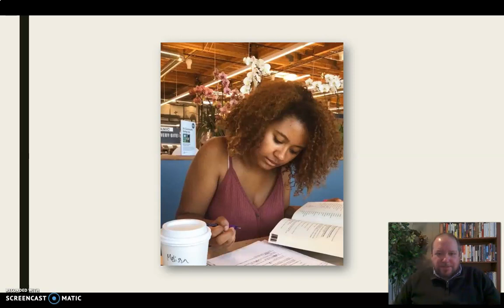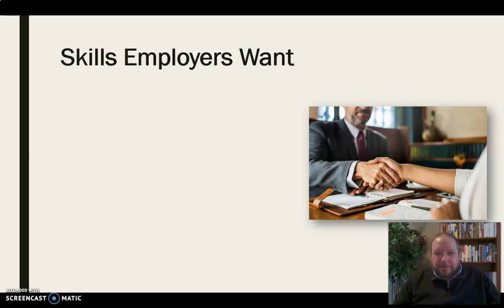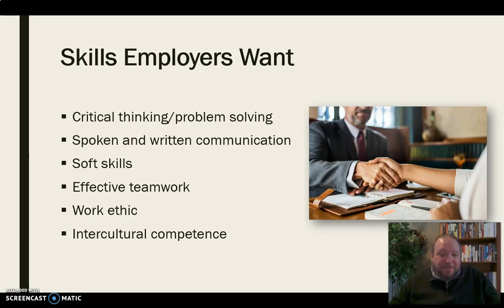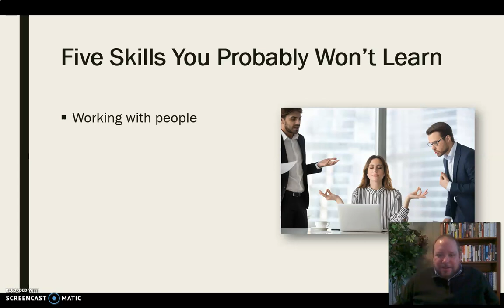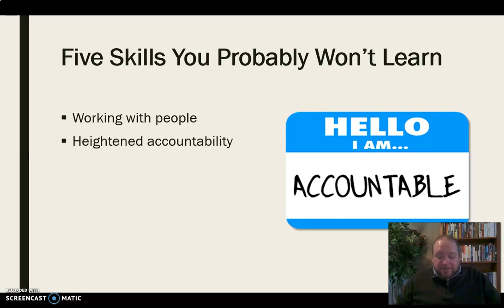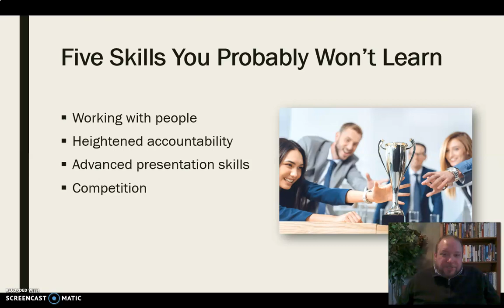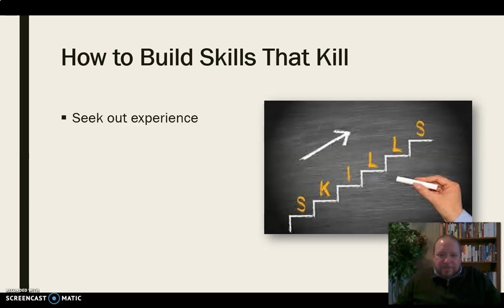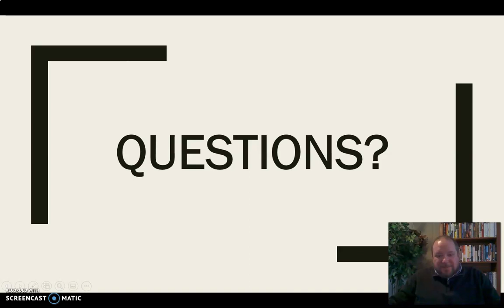Career Skills to Develop in College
Mini-lecture discussing some of the career skills that college students should seek to develop before entering the professional workforce.